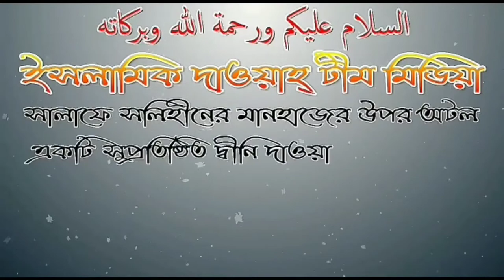সূরা ইনফিতর ১০,১১,১২ আয়াতের আলোচনা শায়েখ আব্দুল মতিন মাদানী